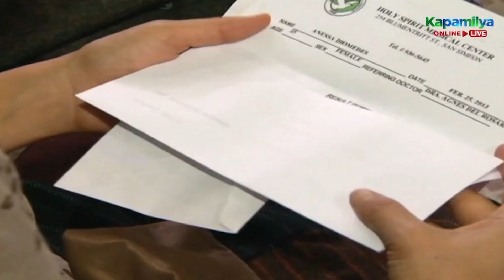Eros decides to leave Anessa and come back to his family | Huwag Ka Lang Mawawala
Eros (Sam Milby) decides to leave Anessa (Judy Ann Santos) and come back to his family.